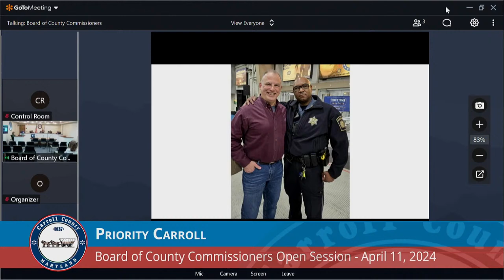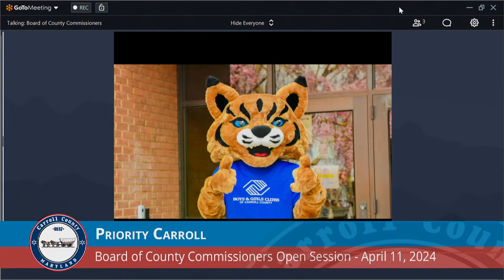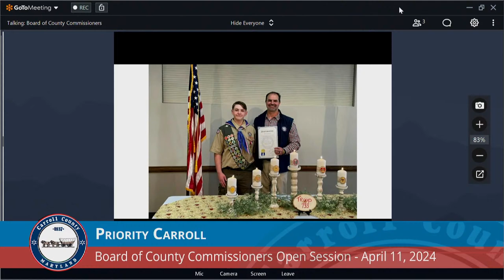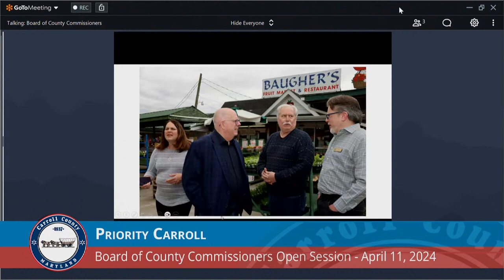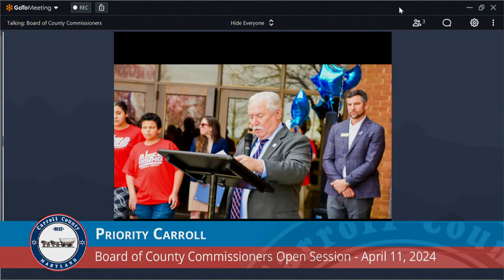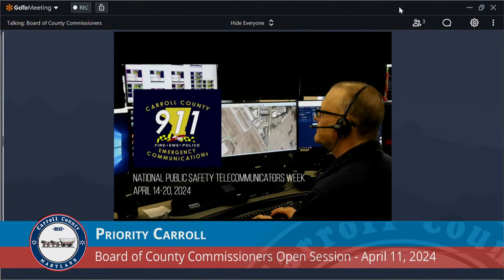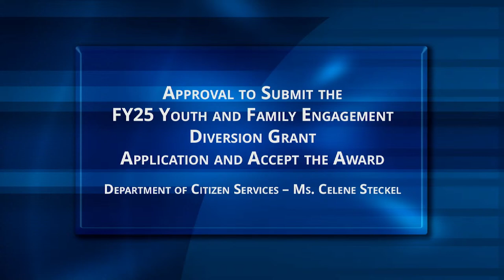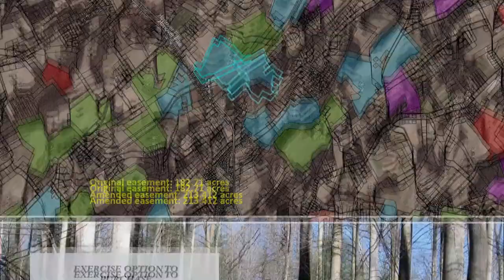Board of County Commissioners Open Session April 11, 2024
Priority Carroll 0:01
Legislative Update 49:38
Public Comment 1:31:36
Briefing FY25 Performance Incentive Grant Fund (PIGF) Application 1:37:22
Approval to Submit the FY25 Youth and Family Engagement Diversion Grant Application and Accept the Award 1:45:08
Approval to Purchase – Counseling Services 1:49:55
Contract Award – Phase 2 Cape Horn Park Lighting – 1:53:34
Contract Renewal – Digital Evidence Management System 1:56:10
Contract Renewal – Cohort Instructional Program @ Carroll Community College 1:57:59
Approval to Purchase (Fleet) - Fourteen (14) 2025 Ford Explorer Police Interceptors 2:03:42
Approval to Purchase (Fleet) - Three (3) 2024 Dodge Durangos 2:05:18
Contract Award – Campbell Oil Company 2:06:24
Contract Award – James River Solutions 2:07:52
Approval to Sell the Kessler Building to Carroll County Public Schools (CCPS) 2:09:11
Exercise Option to Purchase – Add-on to a County Easement, Panora Acres, Inc. Property, Traceys Mill Road, Manchester, District 2 2:11:06
Public Comment 2:14:18
Administrative Session ~ Open 2:18:31